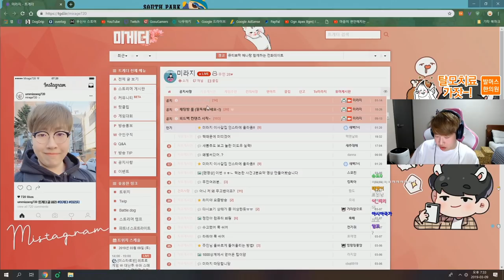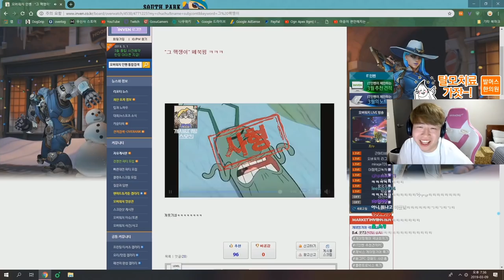'그 핵쟁이' 사건요약 병맛더빙 미라지님 반응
프로병맛러 스모킨입니다!
(더빙 노래 개사 게임 레전드 하이라이트)